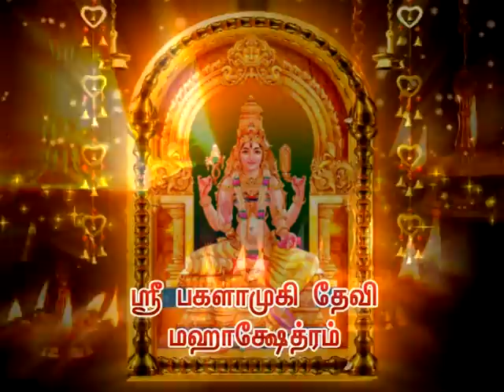sree bagalamukhi devi temple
First time in south india in tamilnadu at Tirunelveli